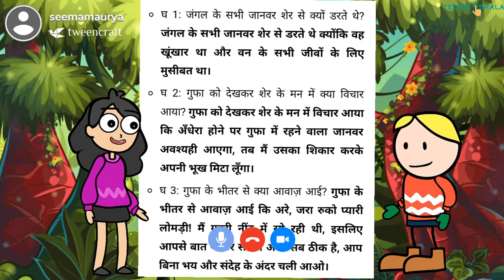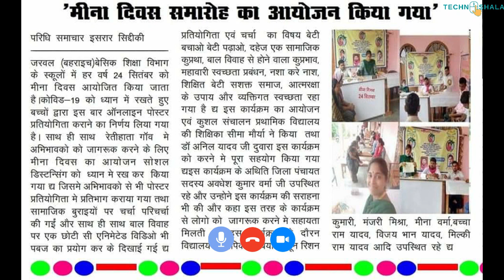Mrs. Seema Maurya | Digital Teacher Ki Kahani |Episode 24 | TechnoShala Foundation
Mrs. Seema Maurya | Composite School, Retihata (U.P)

Topic covered in this video:
00:00 Logo
00:07 Promo Video

About TechnoShala Foundation:
TechnoShala Foundation facilitating the adoption of Information Technology tools in the Government school of Rajasthan in teaching-learning process.